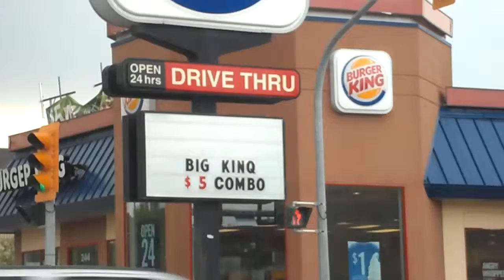Such pride!!!!!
Typical Winnipeg. 5/27/14.